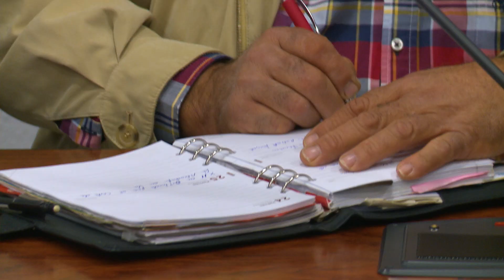Inversión de 5,8 millones de euros en la Vega Baja para cuidar del medio ambiente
Durante la presente legislatura, la Diputación de Alicante ha invertido más de 5,8 millones de euros en la comarca de la Vega Baja para el desarrollo de distintas acciones y proyectos vinculados con el medio ambiente. Así lo ha destacado esta mañana el diputado responsable del área, Miguel Ángel Sánchez, tras reunirse con el alcalde de San Fulgencio, José Sampere, para escuchar las necesidades de la localidad y conocer de primera mano el estado de las actuaciones que en esta materia se están desarrollando actualmente.